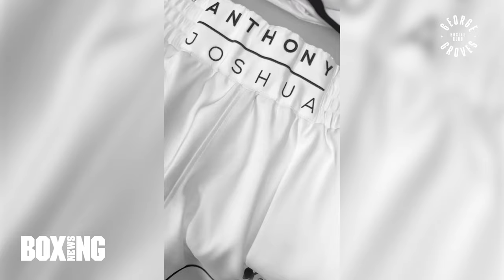George Groves Boxing Club | Designing Shorts For Mayweather, AJ & Stallone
George Groves Boxing Club | Sophie Whittam

What makes the perfect kit? And how much is Floyd Mayweather willing to pay for it?

George Groves and Dec Taylor are joined by Fight Label’s Sophie Whittam to talk about how you design boxing shorts for the biggest names in our sport. Floyd Mayweather, Anthony Joshua, Gennady Golovkin, Katie Taylor, CBS, Ben Whittaker, Derek Chisora, Adam Azim and KSI all message Sophie when they need new kit. If you can remember a pair of shorts, Sophie probably made them.

She’s also got a great story about the first time she met Sylvester Stallone.